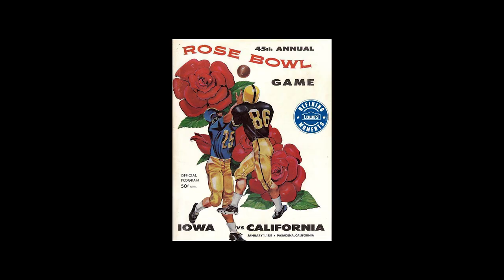Thunderbird pilot: Matthew Byrd (1993 - 1994)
Produced by Ryan Nothhaft

Matthew Byrd is a former pilot for the United States Air Force Thunderbirds and served as the team's Right Wingman from 1993 to 1994.

Public service is of the utmost importance to Byrd. Byrd has served for 32 years in the United States Air Force, NATO and continues to serve in the United States Air Force Reserves as a T-38C Talon Instructor at Sheppard Air Force Base. In the United States Air Force, he flew as an Air Demonstration Pilot with the Thunderbirds, an Instructor Pilot in the F-117A Stealth Fighter, the A-10 Thunderbolt II and T-38C Talon. Byrd served 3 tours in the Middle East, where he flew combat missions in the F-117 during Desert Storm. While in NATO, Byrd had the opportunity to fly Russian MiGs and Sukois in Poland, the Czech Republic and Hungary.

Byrd received a Bachelor of Science in Math of Operations Research from the United States Air Force Academy and Master of Science from Troy State University. He is a graduate of the Air Command and Staff College and the Armed Forces Staff College.

Matt Byrd currently serves as President & CEO of Hillwood Aviation, associated with The Perot Group of companies, focusing on real estate, investments and aviation related business opportunities.

Byrd is a member of The Dallas Committee on Foreign Relations, U.S.-U.A.E. Business Council and previously served as Chairman of AmCham Abu Dhabi and Chairman of AmCham MENA. Byrd serves on the Board of Directors for The Falcon Foundation Board of Trustees (US Air Force Academy), American Air Museum (Duxford), and DynCorp International FZ, LLC. Byrd had the pleasure of working on the Air Force Memorial in Washington DC for 6 years.

1993 Thunderbird Pilots:

1. Lt. Col Daniel Darnell
2. Capt. Jeffrey Rochelle
3. Capt. Matthew Byrd
4. Maj James Evanko
5. Capt. Peter McCaffrey
6. Capt. Clark Rogers
Narrator: Maj John Switzer
Logistics Officer: Lt.Col. Michael Major
Maintenance Officer: Capt. Walter Sarafin
Public Affairs Officer: Capt. Eric Schnaible
Executive Officer: Capt. Paul Reagan

1994 Thunderbird Pilots:

1. Lt. Col Stephen Andersen
2. Maj. Darryl Roberson
3. Capt. Matthew Byrd
4. Maj James Evanko
5. Capt. Peter McCaffrey
6. Capt. Clark Rogers
Narrator: Capt. John Switzer
Public Affairs: Capt. Eric Schnaible

Video Footage Sources:
Interview conducted by Ryan Nothhaft
Intro sequence of Thunderbirds flight footage: dvids - Defense Visual Information Distribution Service
F-117 Stealth Fighter Footage: dvids - Defense Visual Information Distribution Service
Vintage Thunderbirds air show footage: Blues & the Birds
Vintage Blue Angels footage: Blues & the Birds
Footage from Blue Angels briefing: "Around the World at the Speed of Sound" an A&E production
1993 Denver Air Show: "Colorado Takes Off" -  DIA Public Affairs
Thunderbirds flying over downtown Austin, TX: Filmed by Ryan Nothhaft
Thunderbirds Bomb Burst over White House: dvids: Defense Visual Information Distribution Service